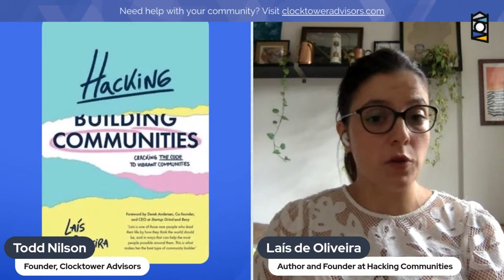Designing Your Community for Member Contribution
Unleash the power of collaboration! How do you redefine your community strategy to include community architecture focused on member contribution?

Discover the intricacies of designing member contribution journeys, activating member participation, and ensuring that a community serves as a pivotal component of value creation and delivery, rather than just an optional addition.

Laís de Oliveira has over a decade of experience in community building, entrepreneurship, and innovation. As the author and founder of Hacking Communities, she will join Todd Nilson on September 22nd at 10am US Central for the next episode of “Talk About Your Community”.

Join the stream to discover the secrets behind activating member participation and making community a vital part of your business value proposition!

ABOUT LAIS DE OLIVEIRA
With over a decade of experience in community building, entrepreneurship, and innovation, Laís de Oliveira is the Author and Founder of Hacking Communities, a consulting and educational platform that helps organizations and individuals create and grow vibrant communities. She is also the author of the book Hacking Communities: Cracking the Code to Vibrant Communities, published in December 2020.

Talk About Your Community is a weekly live stream for leaders, technologists, entrepreneurs and community builders. Tune in to talk about community building and digital strategy.

Talk About Your Community is produced by Clocktower Advisors, a global consultancy specialized at helping organizations like yours to build thriving, sustainable communities online.